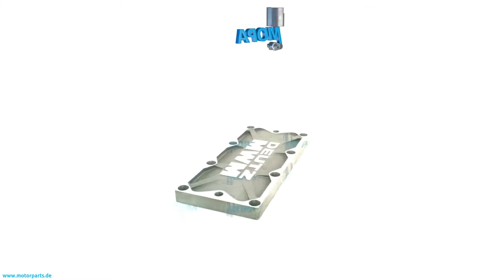12276864 - MOPA PRESSURE PLATE suitable for MWM & Deutz engines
Like here PRESSURE PLATE with the comparison number 12276864 suitable for MWM & Deutz engines.

0:00 Intro
0:08 360 View
0:28 Suitable engines, detail and dimensions
0:38 Outro
0:45 Contact us!